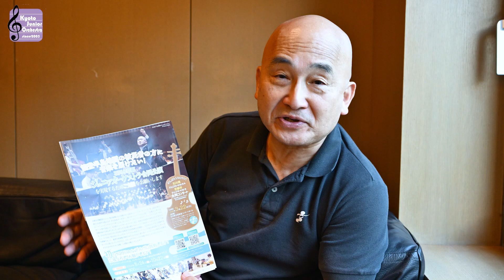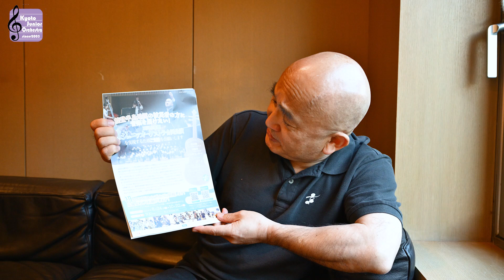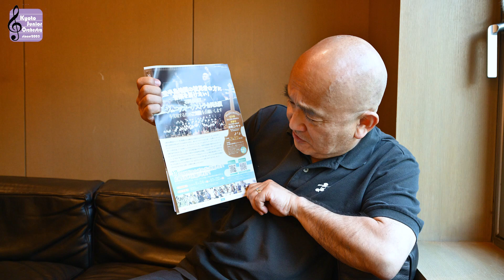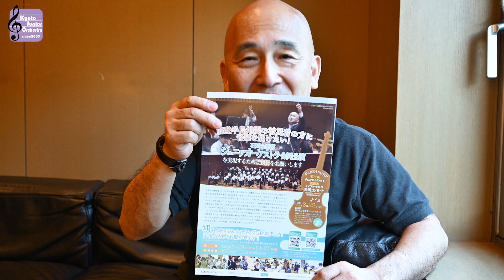【KJOクラウドファンディング】広上淳一マエストロよりメッセージ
京都市ジュニアオーケストラは2025年度に創立20周年を迎えるにあたり、広上マエストロとともに、能登半島地震で被災された方々に生演奏を届けるプロジェクトを立ち上げ、クラウドファンディングを行っています。

我らがマエストロの広上淳一さんからメッセージ動画が届きました。

ご支援は、READYFORサイトや京都コンサートホール事務所や銀行振込で受付しております。